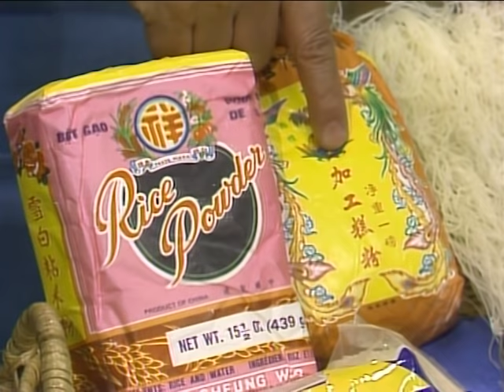Rice Bowls | Yan Can Cook | KQED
Learn how to cook a perfect bowl of rice every time with Martin Yan (2:55). Then you can make rice in lotus leaf (5:11), rice congee (also known as jook) (14:00), and beef and tomato fried rice (19:49).

Yan Can Cook
Season 3, Episode 9, 1988.

About Yan Can Cook:
After receiving his formal restaurant training in Hong Kong, Chef Martin Yan immigrated to Calgary, Canada where he was asked to appear in a daytime news program to demonstrate Chinese cooking. The rest, as they say, is television history. In 1978, he launched the groundbreaking Chinese cooking series 'Yan Can Cook' on public television. Infused with Martin's signature humor and energy, Yan Can Cook has gone on to become a global phenomenon and has won multiple James Beard Awards.